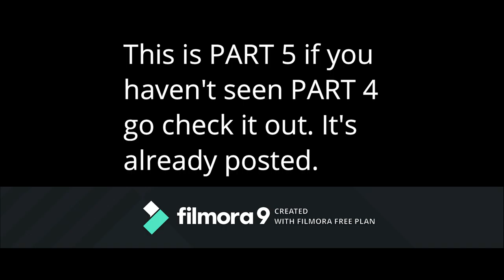Call Of Duty Black Ops CAMPAIGN (PART 5)